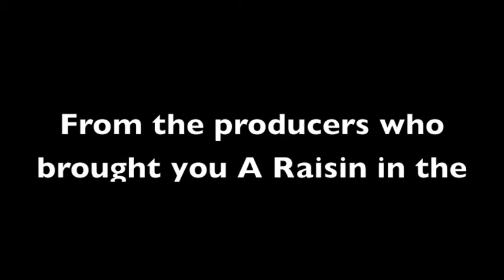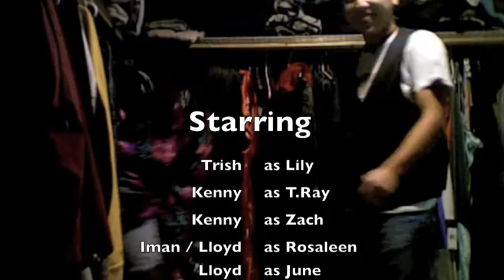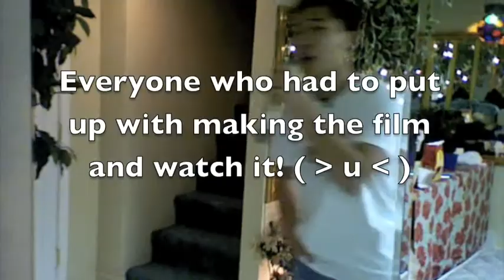The Secret Life of Bees Trailer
Class Project done in English CP 2010.

Just a preview and bloopers for the book that we read.

Not the actual trailer.

Song is called Koe by Tsukiko Amano. Please ask if you'd like to use any portion of this production.

Done in iMovie.